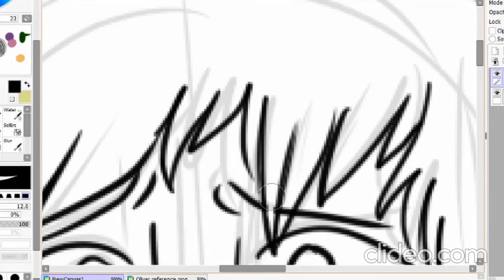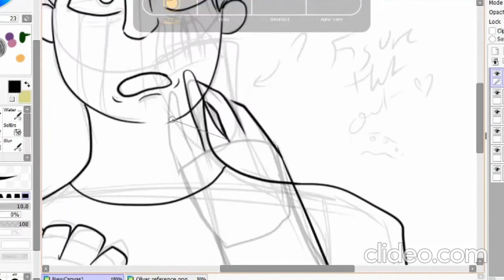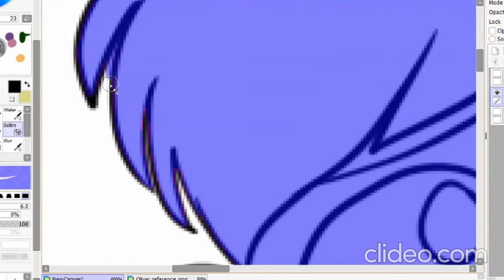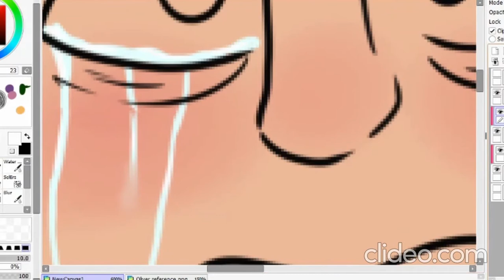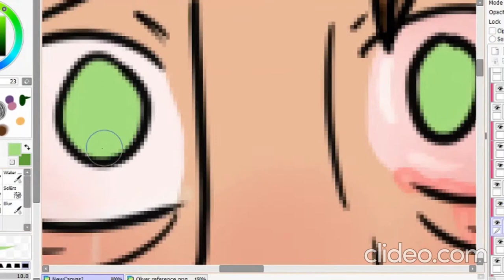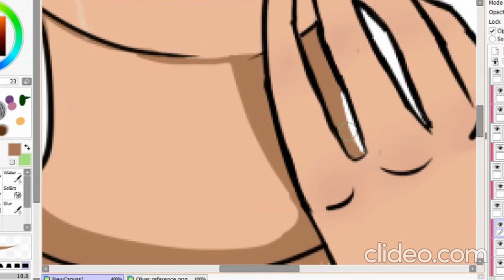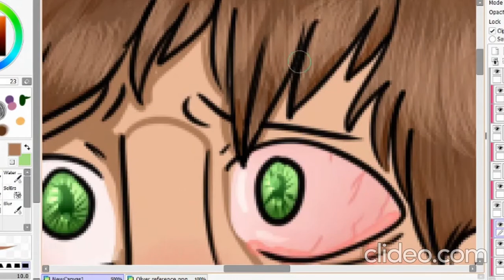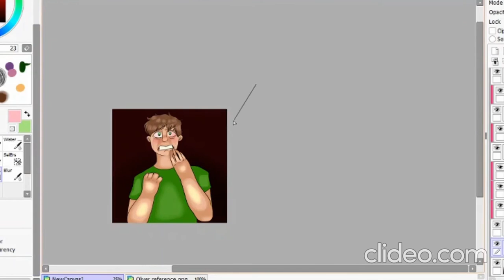Eye Problems-Speedpaint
TW: Eye injury, crying, and first song mentions hanging.
Oliver! My sweet boy :) Just some plot things of his. Not really important to the speedpaint though! It's not actually in his story but the bothered eye is the one he loses.
Songs in order:
The Butcher Boy by Peggy Seeger (Hanging mentioned)
Perforation 5 by Felix Thorn
What I Need by Torelli and The Fuse(IT GETS CUT OFF AND I REFUSE TO CHANGE IT IM SORRY)
You're Mine and I'm Yours by Doug Hoyer Dream Life